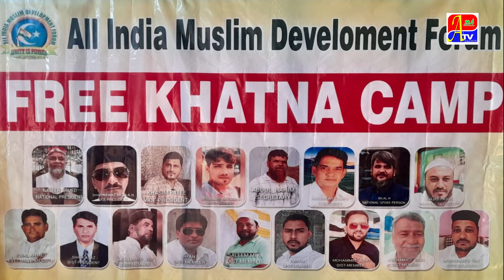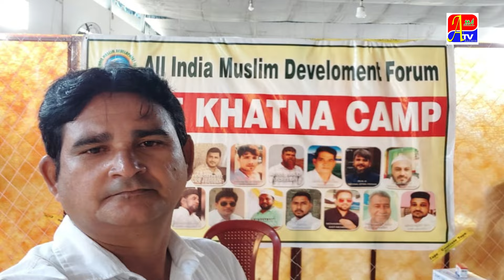FREE KHATNA CAMP KA INAQAAD !